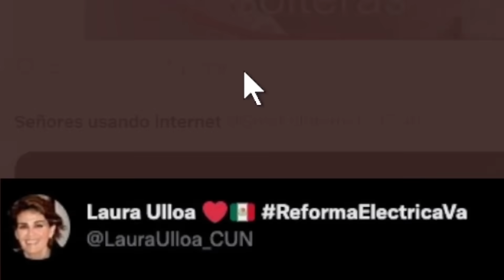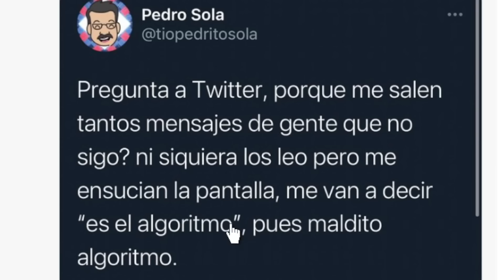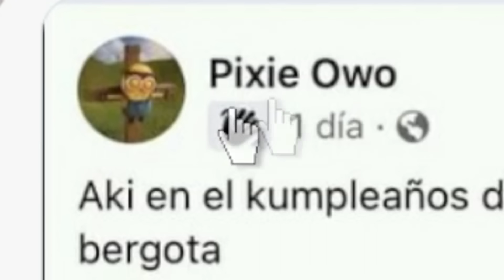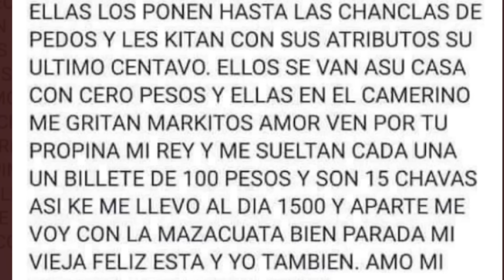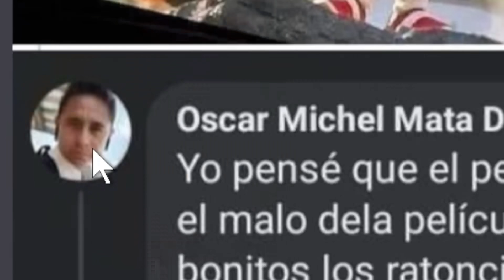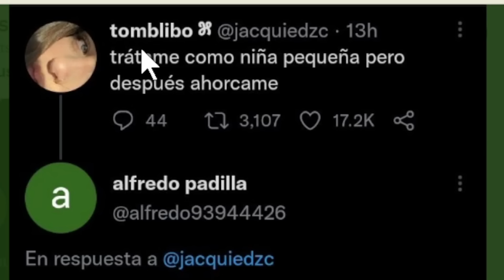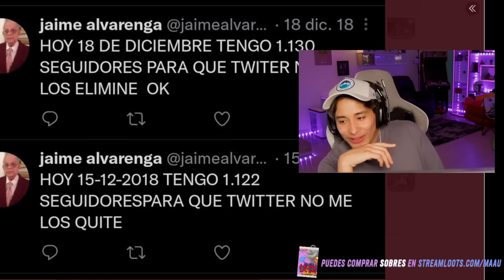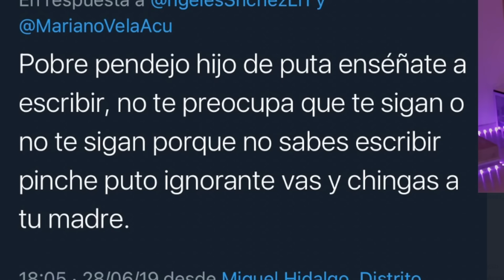Señores usando internet 👴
▬▬▬▬▬▬▬ ✴CANALES ✴▬▬▬▬▬▬